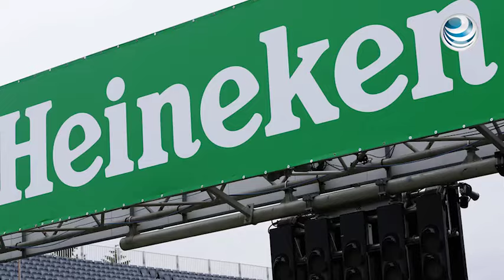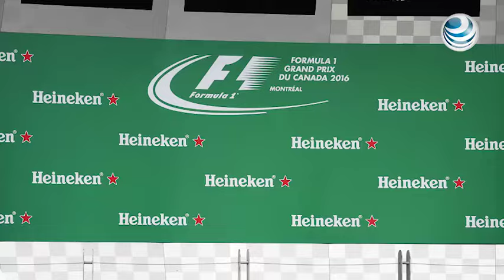Con Fórmula 1, Heineken busca sumar nuevos clientes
Heineken buscará sumar 300 millones de nuevos clientes entre el 2016 y el 2022, apoyado en la asociación que oficializaron con el Gran Premio de la Fórmula 1.